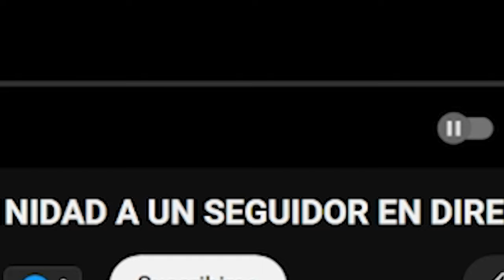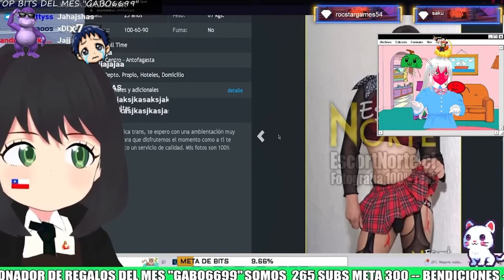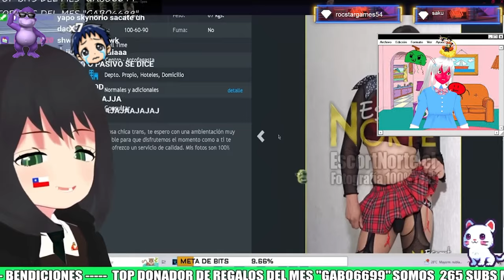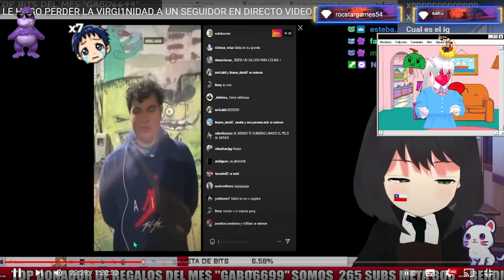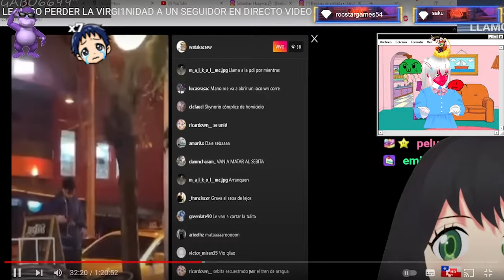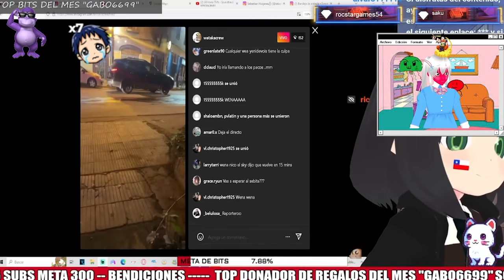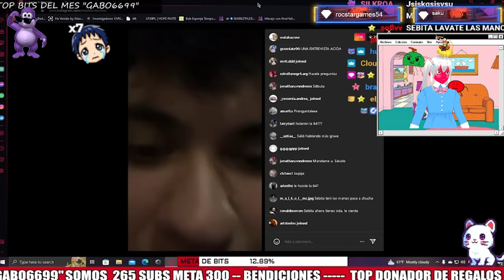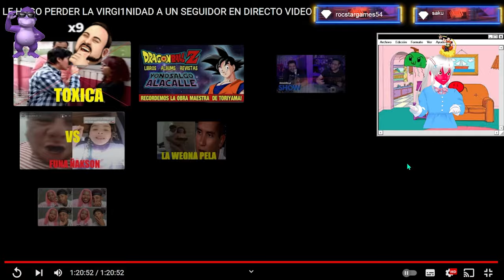ESTE VTUBER LE PAGA A UN SEGUIDOR PARA QUE PIERDA SU VIRGINIDAD.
😍 Donaciones y  aportes 💛:
→  Unete A la comunidad Ultra ⚡: